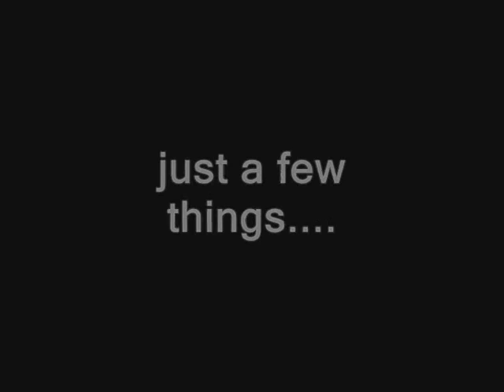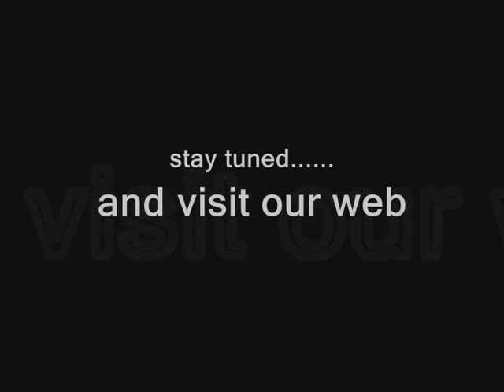Cnc3 Demo owned